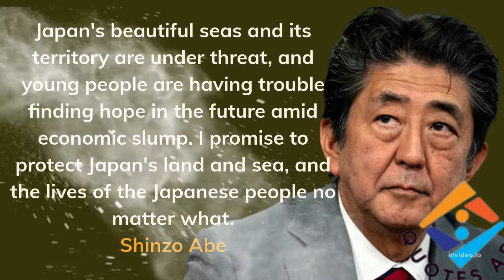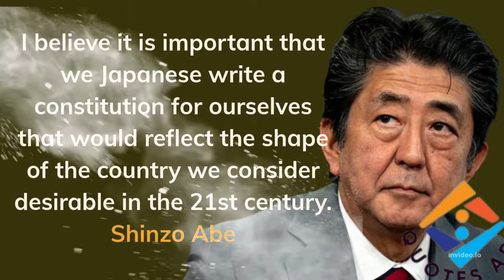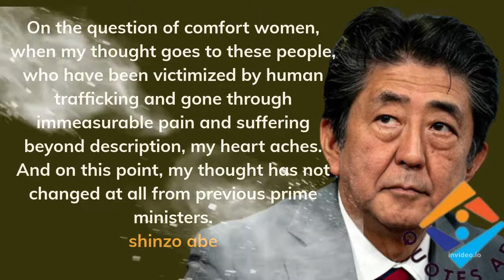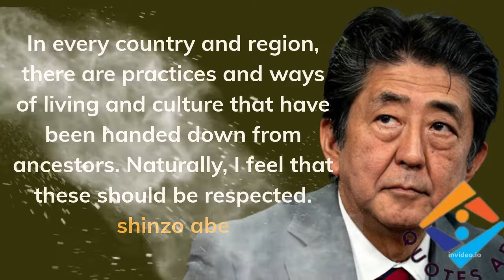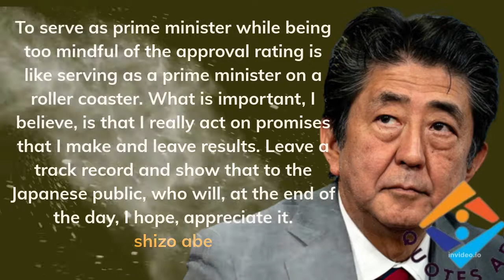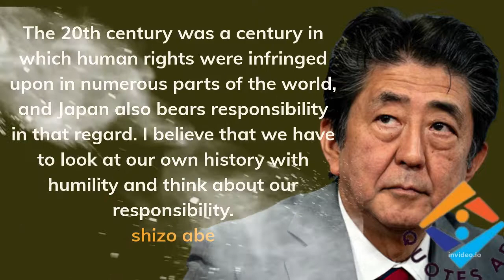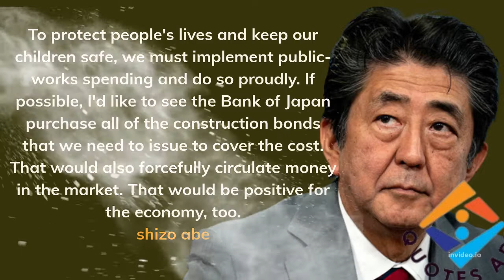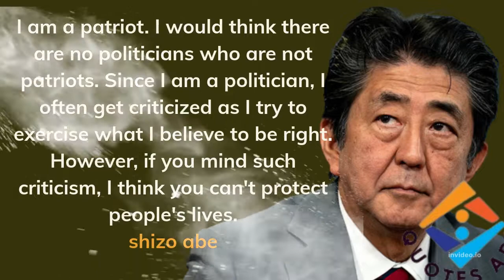Quotes for prime minister of Japan Shinzo Abe that Assassinated July 8, 2022, Nara, Japan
Shinzo Abe was a Japanese politician who served as prime minister of Japan and President of the Liberal Democratic Party from 2006 to 2007 and again from 2012 to 2020. He was the longest-serving prime minister in Japanese history. Wikipedia
Assassinated: July 8, 2022, Nara, Nara, Japan Trending
Born: September 21, 1954, Shinjuku City, Tokyo, Japan
Height: 1.75 m
Spouse: Akie Abe (m. 1987–2022)
Party: Liberal Democratic Party
Grandparents: Nobusuke Kishi, Kan Abe
Education: USC Sol Price School of Public Policy (1978–1979) quotes quotes_art motivational_quotes #2022